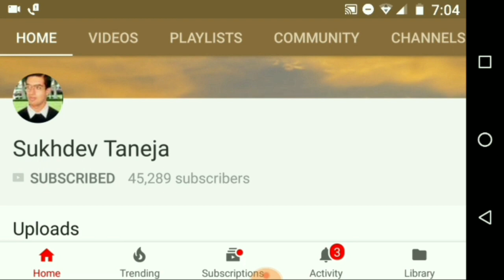Live Traffic in Hisar City during Unlock Phase 2 (Fast Video)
People can purchase this Dettol Pollution Mask N95 Cambridge Reusable online from Amazon :

Dettol Pollution Mask N95 Cambridge Reusable (Search List)

PureMe Reusable N95 Anti Pollution Mask with 4 Activated Carbon Filters- Dark Blue

Grin Health PM 2.5 Anti Pollution Foldable Face Mask With Easy Exhalation Valve (Set Of 5)

Dettol Pollution Mask N95 Cambridge Reusable

Honeywell PM 2.5 Anti Pollution Foldable Face Mask with Easy Exhalation Valve (Box of 5, Dark Blue Printed)

Purchase this product online (AirBliss - Pro High Accuracy Air Quality Monitor - For Formaldehyde PM 1/2.5/10, TVOC, HCHO - Indoor & Outdoor Use)

2. Dettol Pollution Mask N99 Cambridge Reusable, Washable, Durable (Blue, Extra Large)

3.  Whirlpool Purafresh W210 45-Watt Air Purifier (Champagne Gold)

4.  Airclear Advanced Anti-Pollution Mask (Large, Black)

N95 Certification Anti-Pollution Mask

VENUS V-4400 Flat Fold Respirator with NIOSH N95 Certification which Protects against Airborne Viruses, Pack of 1 (Strap color may vary)

Honeywell Safety Protection FF-2100 2.5 Anti Pollution Foldable Face Mask (Grey, Pack of 3)

Pollution Safe Reusable PM 2.5, N95, 4 Layered Filtration Anti Pollution and Anti Dust Mask for Men and Women (Black) Pack of 3

Gurbik N99 Carbon Activated Anti-Pollution Mask Washable Reusable (1 Piece) With 4 Filter

NOYMI Particulate Disposable Respirator Mask, Anti Pollution Dust Masks for Sanding, Construction, Grinding, Drywall, Household Dust(3 Packs-White)

SMARTCARE Examination Gloves Powdered Medium - Pack of 100 Pieces

Nivia Carbonite Web Goalkeeper Gloves

Mi AirPOP PM2.5 Anti-Pollution Mask (Pack of 2), 99% PM2.5 protection With 4 Layer Filtration and Advanced Air Circulation Vent

Meded CMFMBLUE Anti Pollution Face Mask (Blue)

Hand Wash Sanitizer

FLOH Sharp hand sanitizer with 70% IPA and vitamin E (60ML)(Pack of 3)

STERILLIUM HAND SANITIZER -100ML - 3 PACK

Derm Ease Hand Wash Sanitizer with 100% Gauranteed Germ Free Hand With Glycerin & Aloe Vera 225ml

Hand Rub 500ml

99.9% Pure IPA isopropyl Alcohol 500 ml Multiple Cleaner,Service Electronics Mobile, LCD,Laptop,

Dettol Antiseptic Disinfectant liquid for First aid, Surface Cleaning and Personal Hygiene, 550ml Each (Pack of 2)

Dettol Disinfectant Cleaner for Home, Lime Fresh – 1L

SaniPax - Hand Sanitizer Disinfectant Moisturizer Gel with Natural Essential Oils (Sweet Orange) 100 ml Each (Pack of 4) – Effective Against CoronaVirus

Mirah Belle - Organic and Natural - Hand Sanitizer - Cruelty Free - Best for Men, Women and Children - Sulfate and Paraben Free Cleanser - 500 ml

SPACE 200Ml SPRAY BOTTLE Isopropyl Alcohol (E-Grade) To Clean Mobiles/Laptops/Lcd Monitors & Electronic Boards - Electronic Services. (200ML)

DR. PAX Double Power Multipurpose Disinfectant Hygiene Liquid (Icy Menthol, 1 L)

Dabur Sanitize Hand Sanitizer |60% Alcohol Based Sanitizer (Regular) - 500 ml

Dettol Original Soap, 125g (Pack Of 4)

Dettol Multi-Purpose Disinfectant Spray For Hard & Soft Surfaces, Spring Blossom - 170 g (Pack of 2)

Raman and Weil Pvt. Ltd Sterillium Hand Sanitizer - 500 Ml (Blue)

SANCTUS Foot Spray - Disinfectant & Deodorizer - 100ml (For Fresh Smelling Feet All Day) - (PACK OF 2)

Your small contributions will always encourage us for making better video for you.